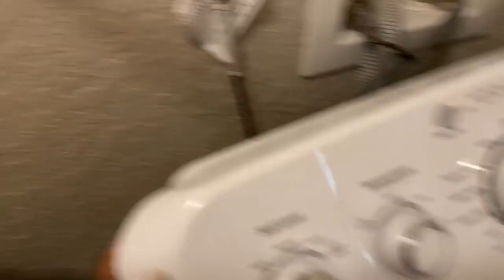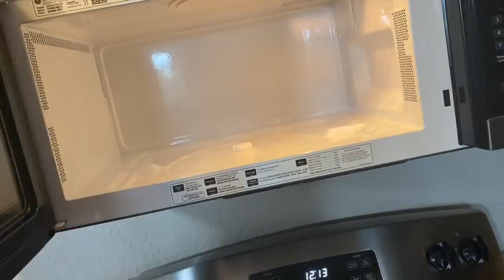Empty Apartment Tour! Packing and Moving Vlog Part 2 | Krys the Maximizer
Hey Maximizers,

This vlog is part 2 of Kinsley and I are  moving to new, bigger apartment. This vlog includes an empty apartment tour.

Ready to coupon and need help creating a strategy specific to your family. Schedule an one on one coaching call with Krys

Become a SWAP Maximizer and get monthly coupon coaching all for just $15 : Become a Swap Maximizer:
Shop With a Purpose (SWAP) Maximizer is my monthly membership that provides monthly coupon coaching. In the group we cover couponing, budgeting, and budgeting every month. Each month has a theme or topic around couponing or budgeting which we dive deep into via live sessions.

As a SWAP Maximizer you can save up to $200 per month on groceries and household items!!!
You get…
Coaching around couponing, budgeting, and goal setting with an action plan
6 Live Coaching Sessions per month
1 Masterclass
Private Facebook

Keep in Touch!

Buy them weekly at a local store. I suggest you buy in groups of 2.
Call your local newspaper and get a subscription delivered weekly. Minimum of 2!
15% code:  KRYS15
25% code:  KRYS25
Sign up for PINCHme now! It’s 100% FREE